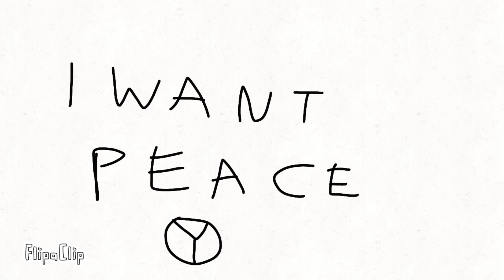Ukro-Russian war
This is the Ukro-Russian war. When I saw the news about the war I decided to make this animation. Hope you enjoyed this. Peace